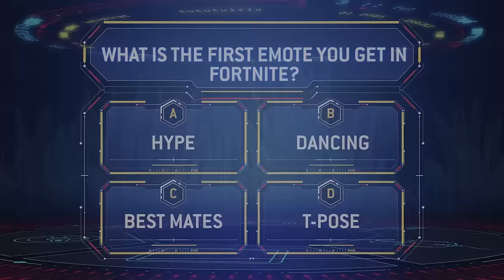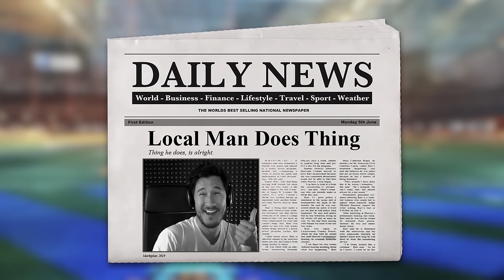Welcome to the Neighborhood | Full Episode | Player Select | Disney XD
Jacksepticeye sneaks into his neighbor’s basement, Markiplier takes his jet car for a spin in “Rocket League,” and Muselk tries to win with his favorite weapon in “Fortnite.”

JackSepticEye is back with his friends to run through an ever-changing, fast-paced mashup of video games featuring Fortnite, Mother Simulator, Destiny and much more!